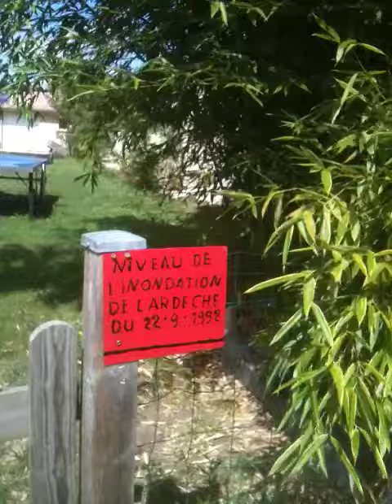Etroit Sentier en Cul de Sac